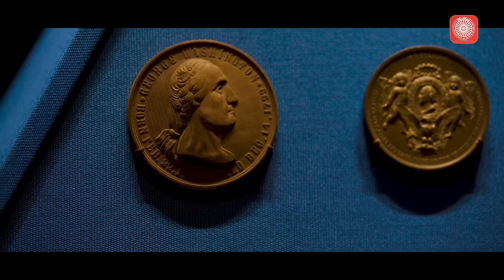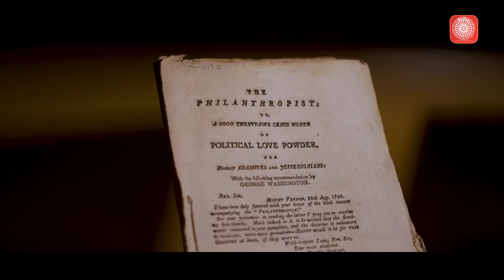සමන්තභද්‍ර හිමි ඇමරිකාවේ සිට ජාතිය අමතයි!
ආශ්‍රමය
සිරි_සමන්තභද්‍ර_අරහත්_මහා_ස්වාමීන්වහන්සේ

Siri Sadaham Monastery, Bellanthara , Dehiwala, Srilanka. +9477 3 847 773